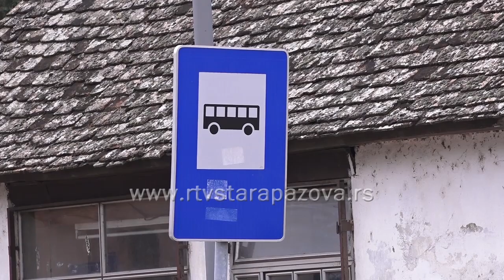Od Stare Pazove do Beograda sa jednom markicom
Nedovoljan broj polazaka ka Beogradu i neredovne linije problem su s kojim se suočavaju građani opštine Stara Pazova, pre svega oni koji se školuju ili rade u glavnom gradu, ali i sve više Beograđana koji rade u ovom delu Srema. Ima li nagoveštaja da će problem biti rešen i šta se radi po pitanju rešavanja međumesnog saobraćaja proveravamo u šrilogu koji sledi.